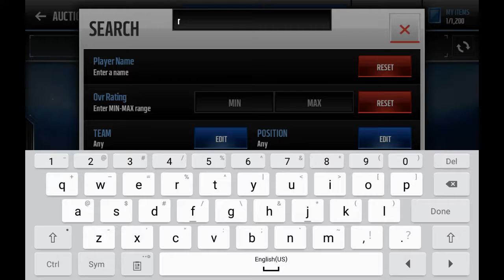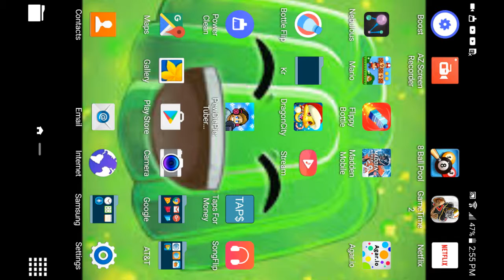Got Jason Witten headliner